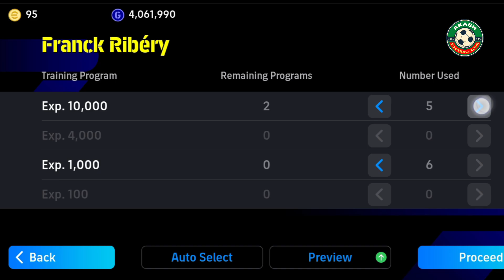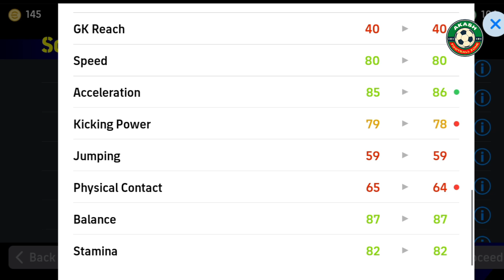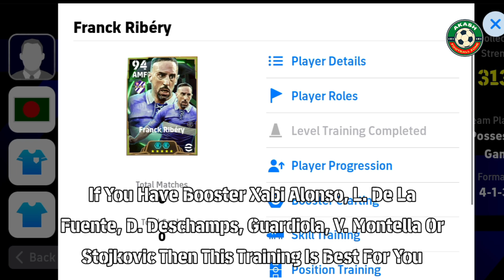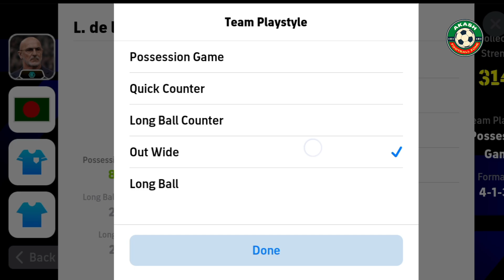Free Epic Double Booster Franck Ribery's Best Training & Best Additional Skills In eFootball 2025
Free Epic Double Booster Franck Ribéry's Best Training & Best Additional Skills In eFootball 2025 | Free Epic Booster Franck Ribéry's 100 Rated Training | How To Train Free Epic Booster Franck Ribéry | eFootball 2025™